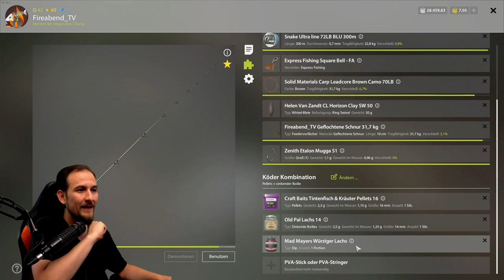Russian Fishing 4 - Bärensee - Barben auf fischige Köder